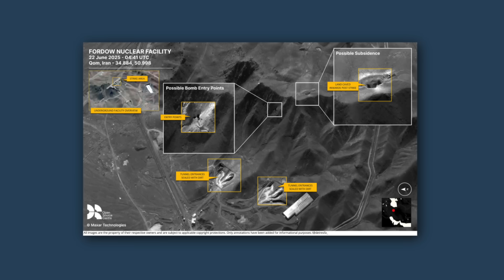Why no country has anything like the B-2 Spirit more than 3 decades later ?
As part of Operation Midnight Hammer, the U.S deployed B-2 Spirit bomber against Iran.
B-2s dropped 14 GBU-57 Massive Ordnance Penetrators, 30,000 lb bunker busters, on two different sites -12 at Fordow and 2 at Natanz.
The  strike was the largest B-2 operational strike in US history, as seven of these bombers, each with two crew members, flew 18 hours into Iran to drop the bunker-buster munitions. It was also the second-longest B-2 mission ever flown.

Top US general, Gen. Dan Caine, the chairman of the Joint Chiefs of Staff revealed that the  B-2 bombers that executed strikes on Iranian nuclear facilities seem to have broken in undetected.
He stated, "It appears that Iran's surface-to-air missile systems did not see us. Throughout the mission, we retained the element of surprise."
While the degradation of Iran's air defense network ahead of and during the US bombing run as well as the carefully orchestrated deception have played a part, but the stealth features of the B-2 was the primary factor.

In this video, Defense Updates analyzes why no country has anything like the B-2 Spirit more than 3 decades later ?

Chapters:
0:00 TITLE
00:11 INTRODUCTION
01:27 SPONSORSHIP - NordVPN
02:00 B-2 SPIRIT
03:32 TECHNOLOGICAL BARRIER
05:50 FINANCIALLY DEMANDING